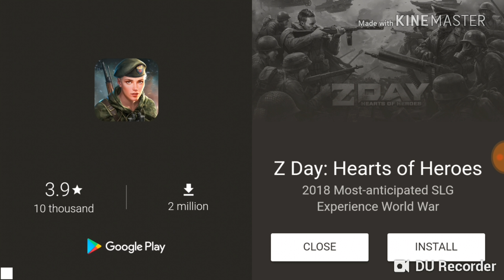BRAWL OF HEROES INTRO AND FIRST MATCH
Today I play a new online shooter called brawl of HEROES.